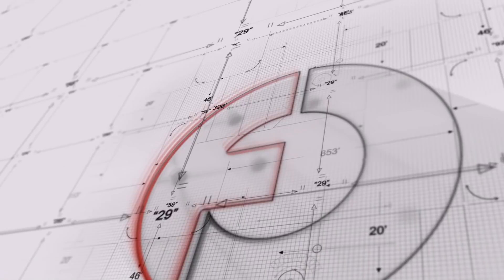明镜焦点｜纪念改革开放不提邓小平，习近平将带中国走向何方（20181218）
习近平在画面正中央，对群众说话，周围民众聚精会神，专心聆听。不过你注意到了吗？在画面右上方，有一座邓小平雕像。这一幅画以习近平参观邓小平纪念碑为主题，在中国各地博物馆巡回。地点来到天安门广场旁的中国国家博物馆，庆祝改革开放40周年，这里举办大型展览，展现过去40年，中国的改变历程。不过外国媒体却也发现，相较于被称为”改革开放总设计师”的邓小平，现任中国国家主席习近平在展览中，占据了大多数版面。
明镜火拍记者：吴哲宜

01：00 天下看北京（周二四）
03：00 澳洲看天下（周六）| 专栏节目**（周日）
09：00 明镜书刊（周六）| 留学生（周日）
10：00 纽约看天下（周一至周四）| 中国研究院（周五）
11：00 明镜编辑部（周一至周四）| 芝加哥看天下（周六）| 伦敦看天下（周日）
13：00 人文历史节目***（周六）| 文革史记（周日）
15：00 南央讲故事（周日）
15：30 大事小评（周五）
17：00 明镜焦点/明镜连线
21：00 华盛顿看天下
22：00 台北看天下
23：00 财经全观察（周一二四五）
不定时：点点今天事（每日）
**专栏包括：刘仲敬思想，寻找大饥荒、慢山微语、巴黎艺术
***历史包括：历史明镜、友渔读书、人生之中、网言网事

03：00 生活在海外（周二五六）
04：00 世界新闻
05：00 中国新闻
06：00 今日华尔街
07：00 全球新闻连报（每日）
14：00 华尔街电视新闻
15：00 美洲新闻
16：00 中国新闻2
18：00 今日华尔街2
19：00 全球新闻连报2（每日）